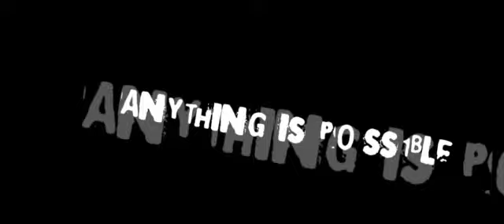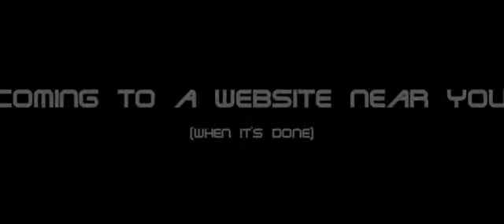Unlimited Escapism vol. 2 TEASERTRAILER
UEv2 Teasertrailer.

I've started to make the movie, and at the time of writing my estimation is that  it'll be ready in a month - maybe sooner depending on RL stuff.